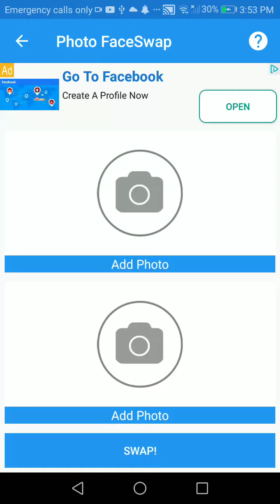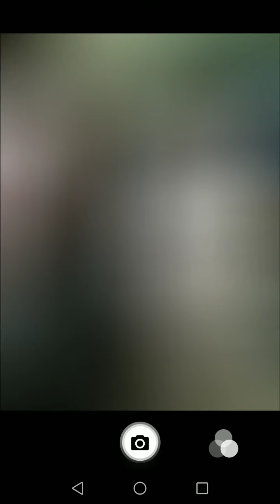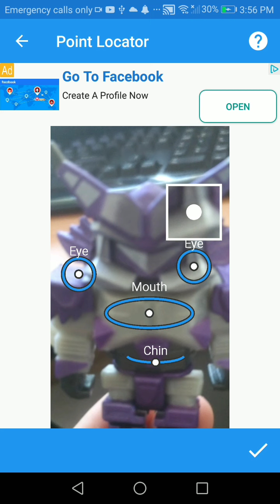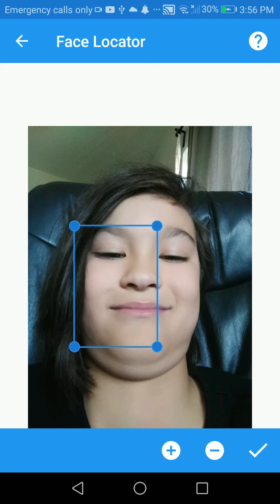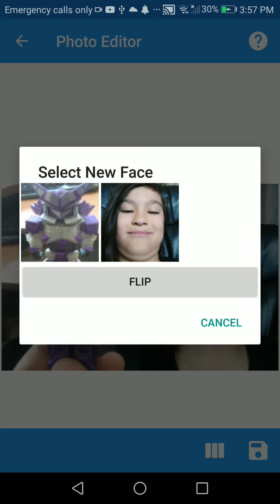My face swaps